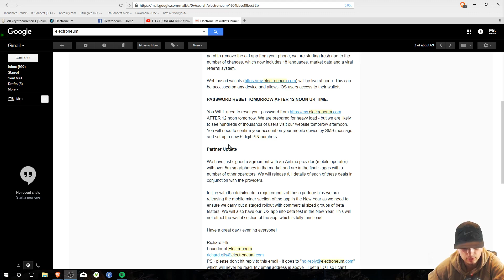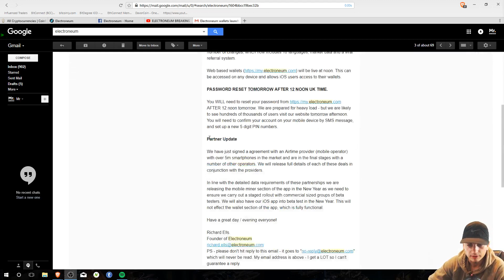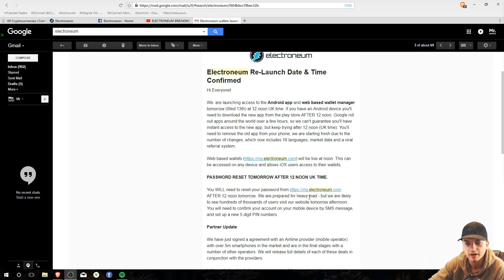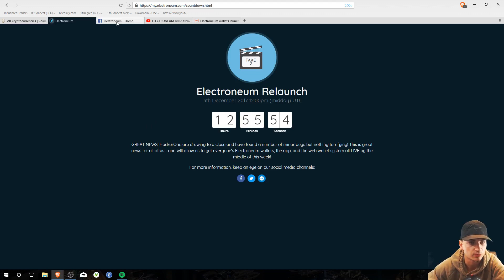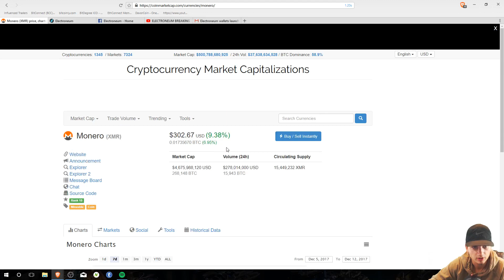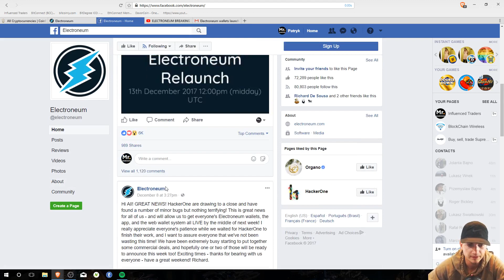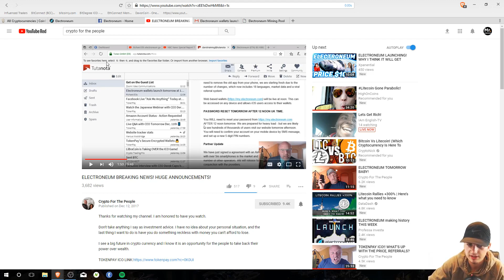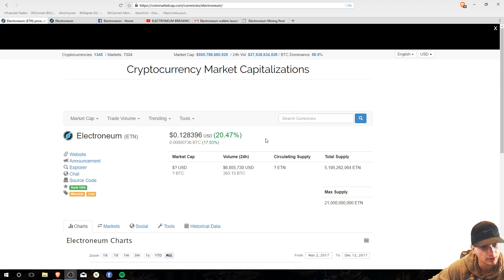Electroneum Relaunch in 12 Hours! Big Partnerships Coming! $500Billion Marketcap.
TokenPay Ico:
Get a 100% Bonus for the next 2 days! Meaning you will get 2x the tokens you buy! :

Electroneum

-Command to Import Keys: electroneum-wallet-cli.exe --generate-from-keys NEWWALLET.etn

-Commands:
balance - show your balance
seed - Generate your seed phrase
transfer - send Electroneum

Bitcoin Mining

-Genesis Mining Code:VYCRF3